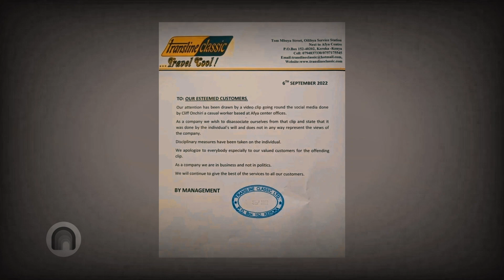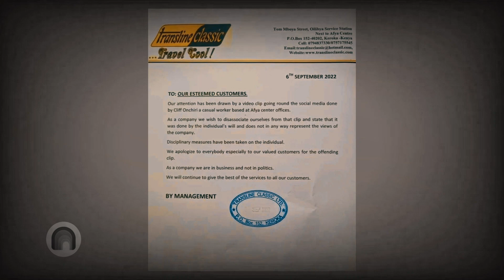Video of Transline Worker Mocking Raila Goes Viral, Company Issues Statement | news 54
Transline's Statement After Video of Worker Mocking Raila Goes Viral